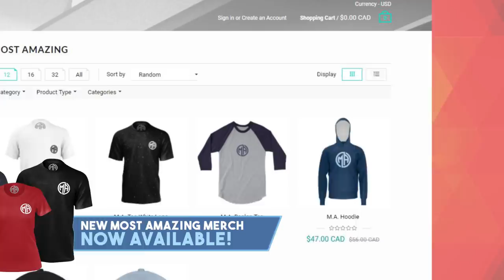Top 10 Things You Shouldn't Google - Part 16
Hello and welcome back to the Most Amazing Chanel on the Internet.  I am your most amazing host Rebecca Felgate and we are back with another Top 10 Things You Shouldn’t Google Part 16.  You guys seem to want me to be your beacon of light guiding you through the dark web, and who am I to disappoint you. This list ranges from kinda gross, to definitely gross, to the unimaginably grotesque. I hope you are ready. Before we launch into this video, I just want to remind you guys to hit that thumbs up button if you like our content and write part 17 if you want a whole new part in this series. Also, don’t forget we have Merch for sale at Most Amazing Shop dot com and a whole Instagram of our very own with lots of snaps of the team. OKAY, dark Google…what you got for me!

PRODUCED BY:
Liam Collens

POST PRODUCTION:
Theresa Morozovitch